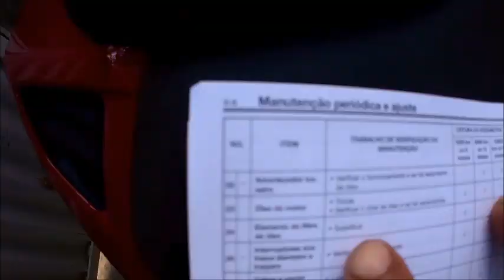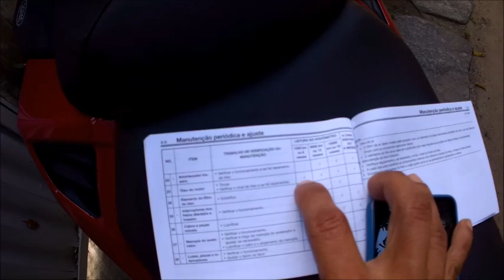qual a diferença do yamalube 10w40 para o 20w50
Olá amigos mais um vídeo sobre qual a diferença do yamalube 10w40 para o 20w50 e como escolher óleo ideal para sua moto.